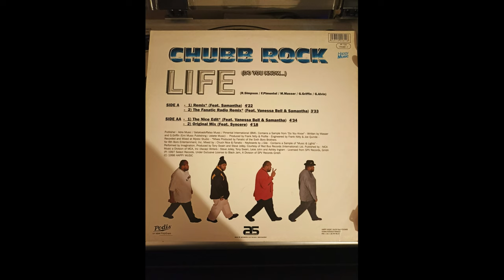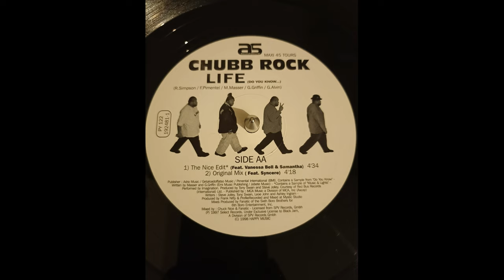chubb rock feat vanessa bell & samantha - life (do you know...) (the nice edit) 1998 HQ